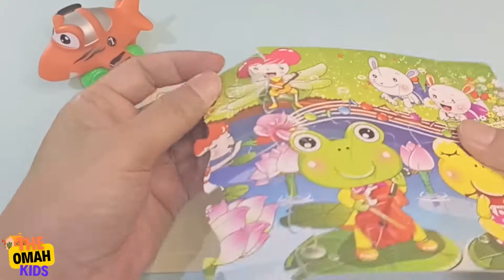Keroppi Puzzle Game For Kids | Bermain menyusun Puzzle Keroppi untuk anak-anak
Keroppi Puzzle Game For Kids
Keroppi (けろけろけろっぴ, Kerokeroppi) is a fictional character created by Sanrio in 1988. He is a frog with big eyes and a V-shaped mouth. He lives in Donut Pond. Keroppi's family name is Hasunoue, which means "on lotus" in Japanese. The name "Kerokerokeroppi" is a two-layered pun: it directly translates from Japanese to English as "morning glory," but "kero" means "ribbit" as well. He enjoys swimming, baseball, playing with boomerangs, and singing. He lives with Pikki, his sister, Keroppi.

Bermain menyusun Puzzle Keroppi untuk anak-anak
Keroppi (けろけろけろっぴ, Kerokeroppi) adalah karakter fiksi yang dibuat oleh Sanrio pada tahun 1988. Dia adalah katak dengan mata besar dan mulut berbentuk V. Dia tinggal di Kolam Donat. Nama keluarga Keroppi adalah Hasunoue, yang artinya "di atas teratai" dalam bahasa Jepang. Nama "Kerokerokeroppi" adalah permainan kata dua lapis: diterjemahkan langsung dari bahasa Jepang ke bahasa Inggris sebagai "morning glory", tetapi "kero" juga berarti "ribbit". Dia menikmati renang, baseball, bermain bumerang, dan bernyanyi. Dia tinggal bersama Pikki, saudara perempuannya, Keroppi